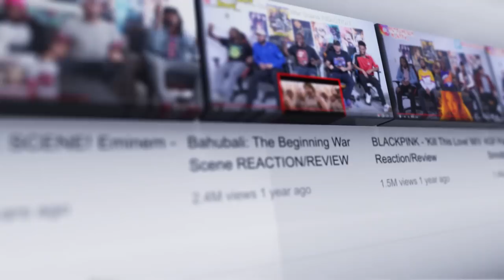Mob Psycho 100 3x1 REACTION!